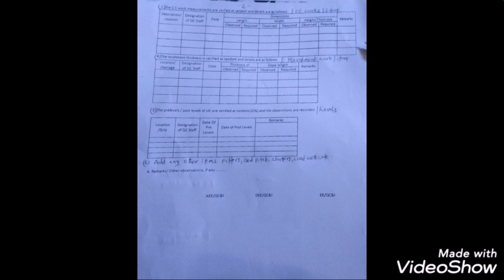Quality and Quantity Evaluation Procedure for achieving best and Super Works and Projects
Twitter [ SVPSO Org ]

Quality and Quantity Evaluation system
/Procedure .

*Useful for prepation of Works bills & QC Certificatem . Also useful for  achieving best, & Super works.

Most imp and nice video made for awareness of Ers, Tech Staff, Agencies/Contractors/Construction companies .

*For more details, infn, watch , ..

SVPSO Org
VV Naik Svpso
Dr Jyothi Svpso
Evr Naik Yogi
👌 SVPSO Org videos✌

🙏@Evr Naik , @SVPSO Org 👏

*Org fb & u-tube:-

👏 SVPSO ,👌Evr Naik